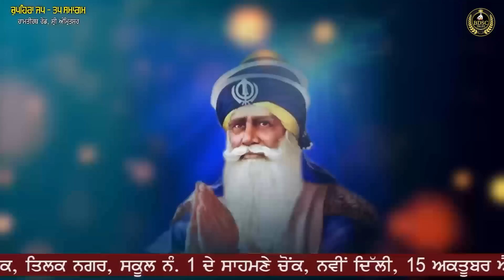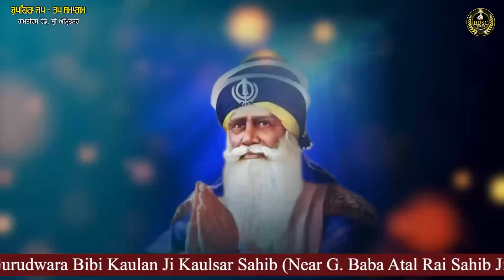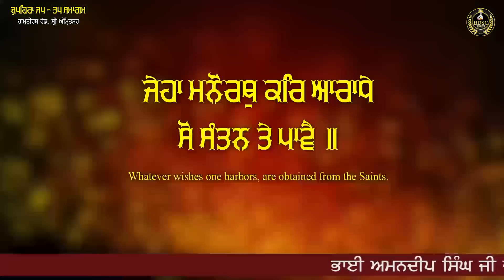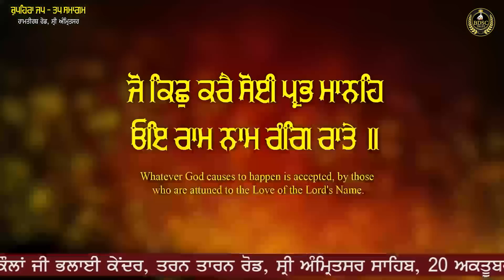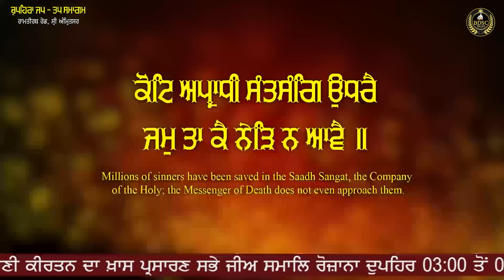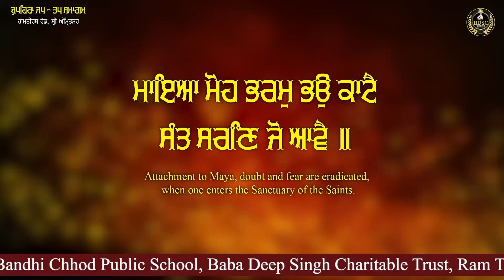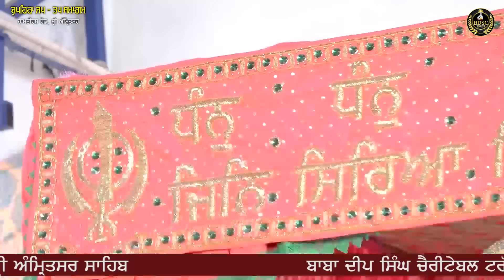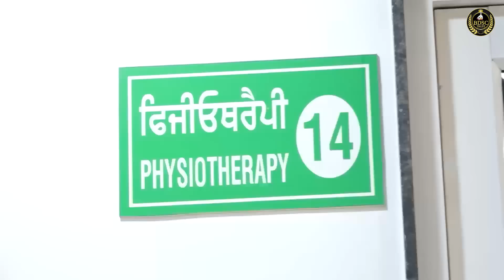Jeha Manorath Kar Aaradhey | Chupehra Samagam | Bhai Amandeep Singh Ji Bibi Kaulan Ji Wale 05/10/23